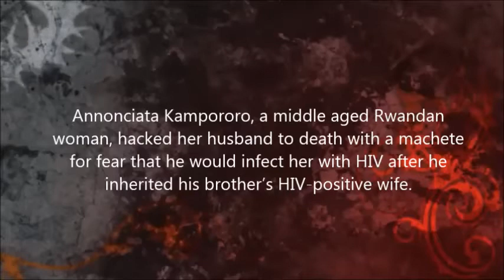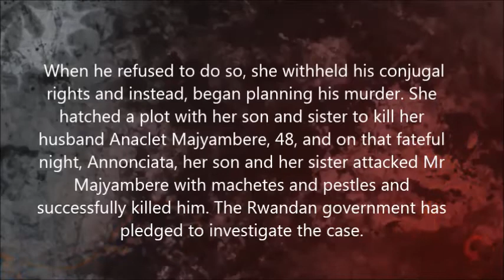Woman Hacks Husband To Death After He 'Inherited' His Brother's HIV Positive Wife!